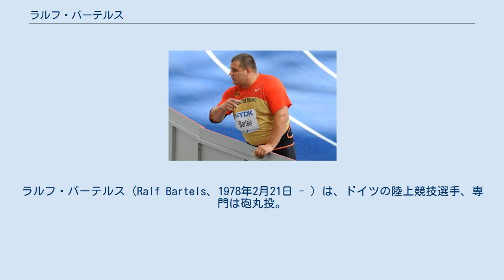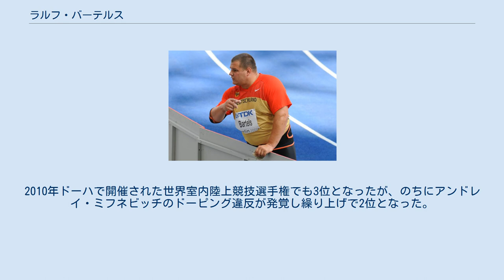ラルフ・バーテルス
ラルフ・バーテルス（Ralf Bartels、1978年2月21日 - ）は、ドイツの陸上競技選手、専門は砲丸投。
アテネオリンピック男子砲丸投ドイツ代表。
メクレンブルク＝フォアポンメルン州シュターヴェンハーゲン出身。
 ドイツ選手権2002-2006年、およびドイツ室内選手権2003、2004、2006、2009年の優勝者である。
 2004年アテネオリンピックでは20m26の記録で8位入賞の成績を残し、2005年世界陸上競技選手権ヘルシンキ大会では20m99の記録で3位に入った。
 2006年イェーテボリで開催されたヨーロッパ陸上競技選手権では、アンドレイ・ミフネビッチを2cm抑える21m13の記録で優勝。
ヨーロッパチャンピオンに輝いた。
また2002年の同選手権では3位に入っている。
 2007年世界陸上競技選手権大阪大会で7位となった後、2008年の北京オリンピックでは代表に選ばれるも棄権。
2009年世界陸上競技選手権ベルリン大会では21m37の記録で、クリスチャン・カントウェル、トマシュ・マエフスキに次ぐ3位に入賞した。
2010年ドーハで開催された世界室内陸上競技選手権でも3位となったが、のちにアンドレイ・ミフネビッチのドーピング違反が発覚し繰り上げで2位となった。
 2009年世界陸上競技選手権にて